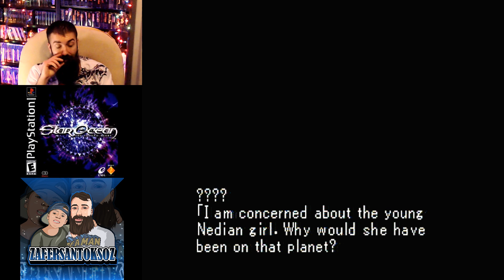Star Ocean the Second Story - First Timer - Part 8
I get to Disc number 2. I fight the Nedians, the antagonist group. After that, I am thrown to a new planet, new towns and a new character joins my party.